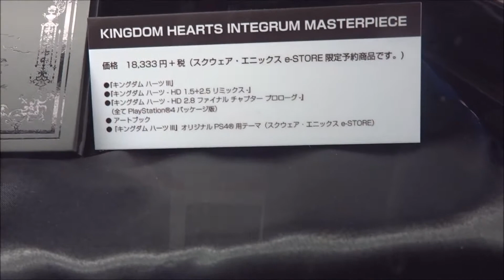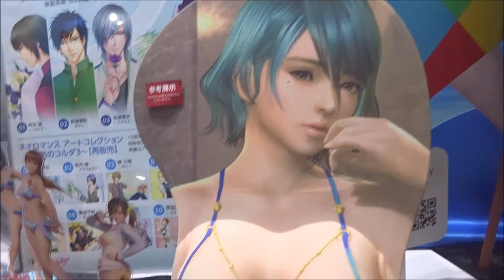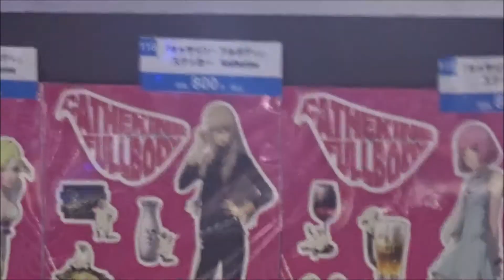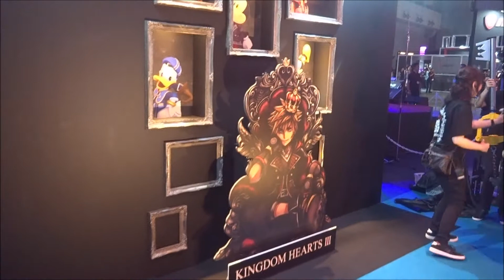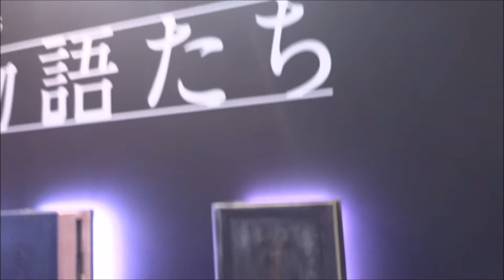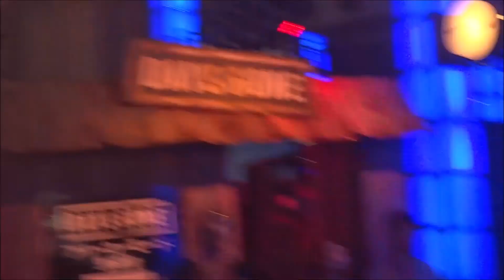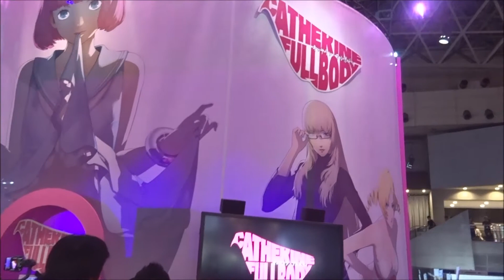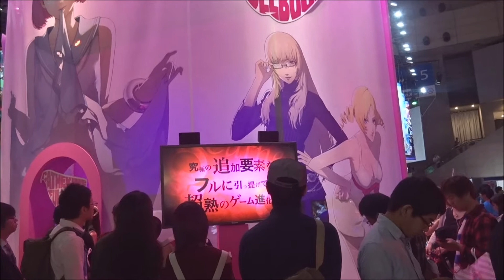TGS2018 clip extra video :Tokyo Game Show 2018, le dernier salon auquel j'ai participer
VF
Rétrospective : Tokyo Game Show 2018, le dernier salon auquel j'ai  participer   du Tokyo  game show 2018

clip special filme avec ma Sony cyber shot

que je n'avais pas encore mis en ligne depuis. Ou presque, mais en version coupe sur mon anciene chaine youtube...RIP Ryo59PLUS en mai 2019

que de souvenirs deja !! j'avais dis que je ne retounerai plus au TGS
mais peu etre que je peux retourner au japon cette annee , je le ferra cette periode

a vous d'apprecier
Blog a faire bientot pour vous parler de ce sujet

ENG

JP

(c)Tokyogameshow2018  ,TGS, JAPAN